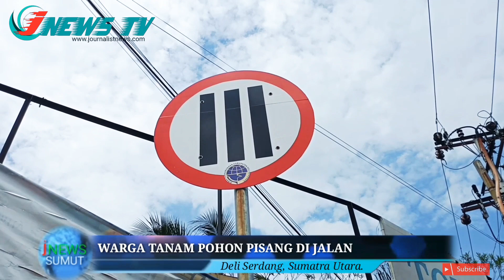WARGA BERSAMA ORMAS KEPEMUDAAN TANAM POHON PISANG DI JALAN BERLUBANG, DI DESA TANJUNG MORAWA B.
SLUG/JUDUL:ORMAS KEPEMUDAAN DAN MASYARAKAT TANAM POHON PISANG DI JALAN BERLUBANG//

MIRIS MELIHAT JALAN SEI BLUMAI YANG RUSAK DAN BERLUBANG/ORMAS KEPEMUDAAN DARI AMPI KECAMATAN TANJUNG MORAWA DAN MPI TANJUNG MORAWA B. DI KECAMATAN TANJUNG MORAWA MELAKUKAN AKSI PENANAMAN POHON PISANG DI BADAN JALAN/ DI DESA TANJUNG MORAWA B KECAMATAN TANJUNG MORAWA/DELI SERDANG SUMATRA UTARA//INI SEBAGAI BENTUK PROTES WARGA YANG MENUNTUT JALAN SEGERA DI PERBAIKI.

LED IN

ROL PACKAGE

SOT - WISMAN NAFIRANDA/SEKRETARIS AMPI KEC.TANJUNG MORAWA//